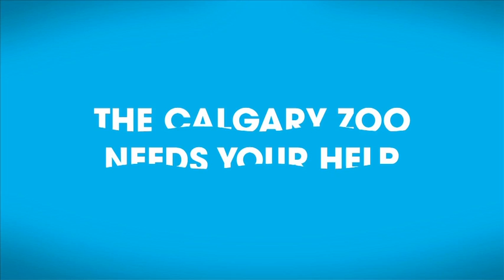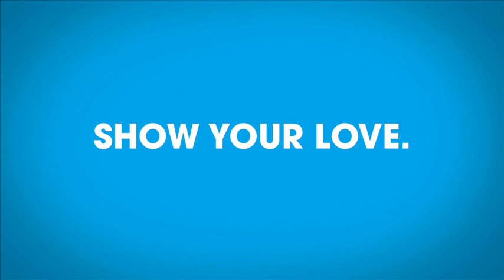Calgary Zoo- 2 by 2 Rebuild the Zoo #4- Romy&Jolene